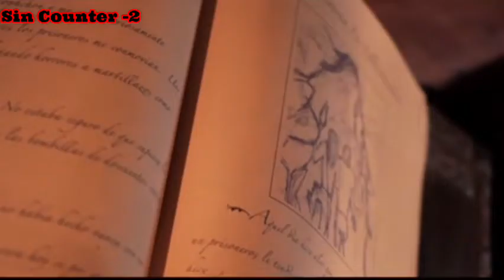Everything Wrong with Ghost Shark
The spirit of a shark returns to the living relm to get revenge on humanity for its death and can maifest anywhere so long as theres whater